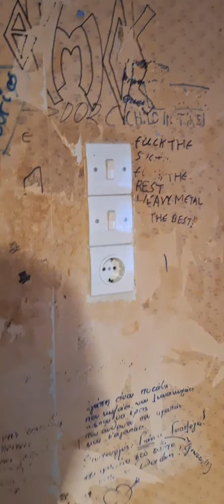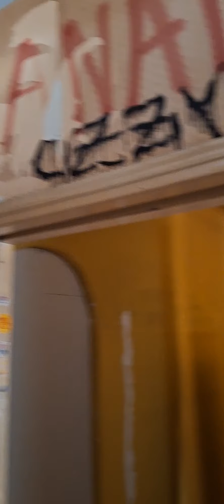DIY _ Βάψιμο διαμερίσματος